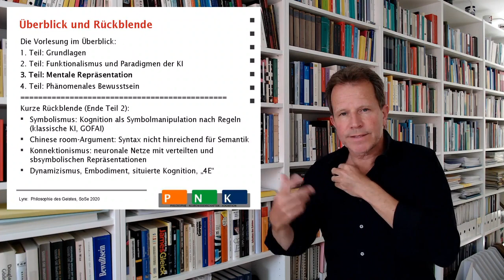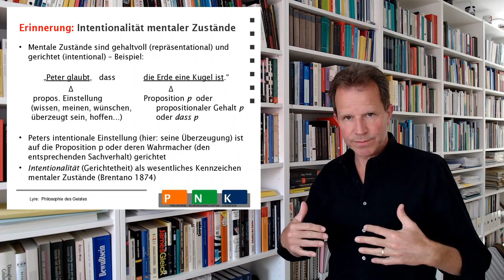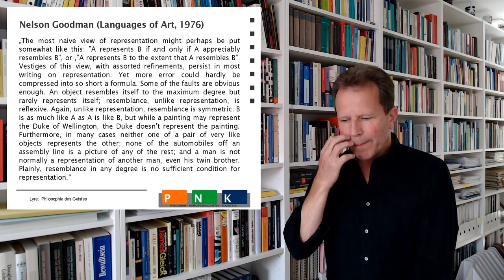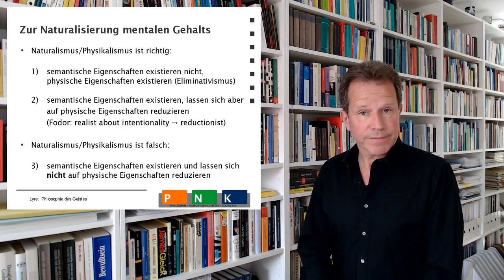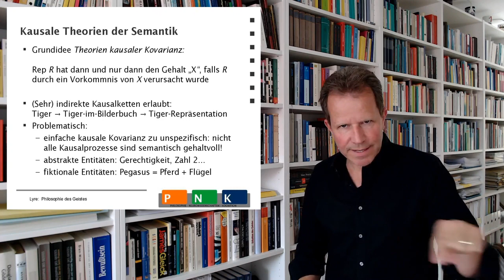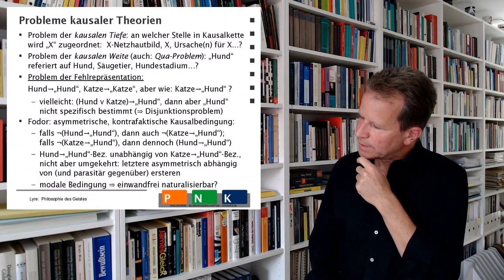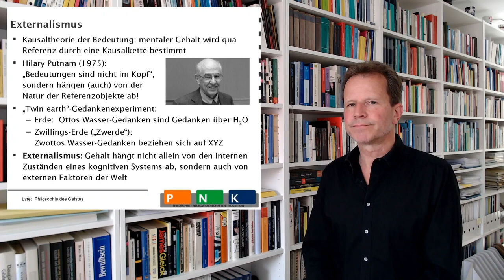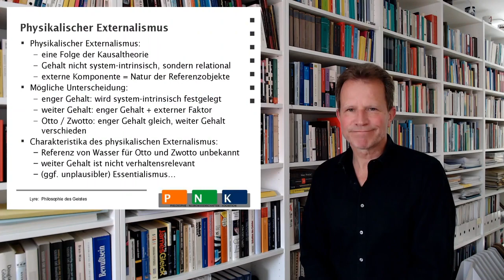Lyre: Philosophie des Geistes 7/10 (2020)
Prof. Dr. Holger Lyre
Einführung in die Philosophie des Geistes
Vorlesung, Sommersemester 2020
Universität Magdeburg

Teil 3, Vorlesung 7:
Mentale Repräsentation, Ähnlichkeitstheorie, Kausaltheorie, Externalismus